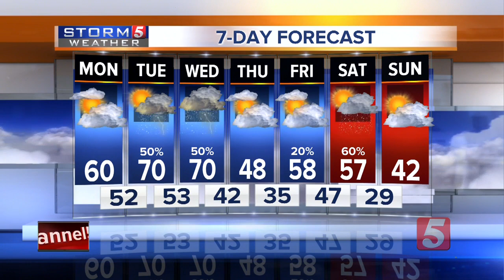NewsChannel 5 Latest Headlines | January 12, 6pm